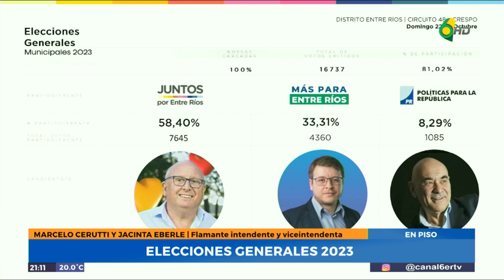N6 | Marcelo Cerutti y Jacinta Eberle (JxER) - La formula ganadora en la Intendencia de Crespo